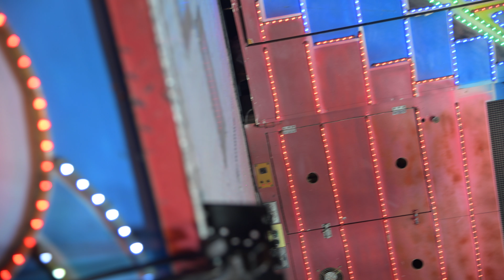小野 梁山泊&祝英台 勁歌熱舞～福安宮康樂晚會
板橋溪洲福安宮
鋼管舞台車
康樂晚會
小野